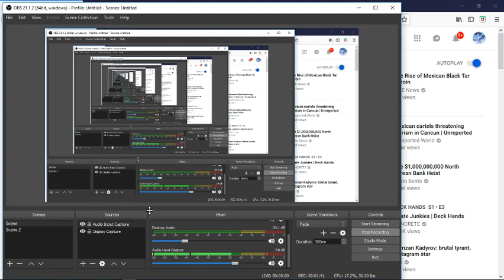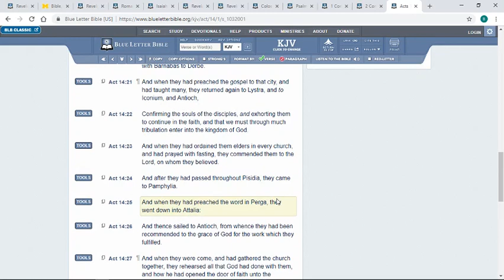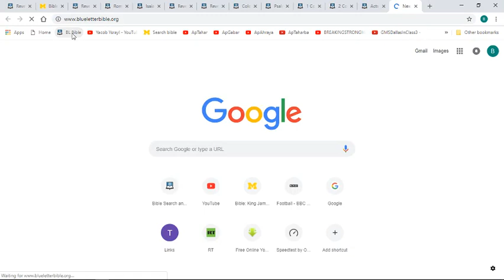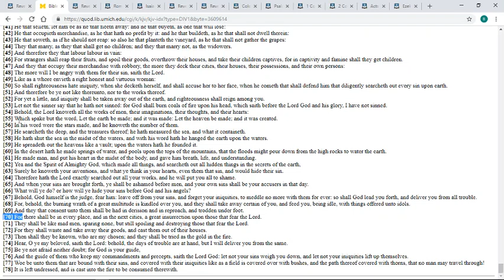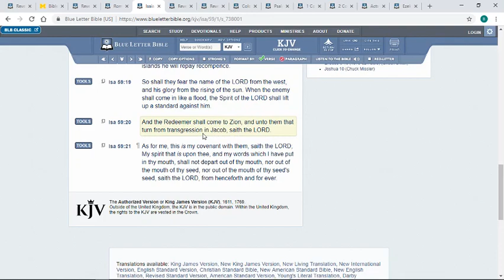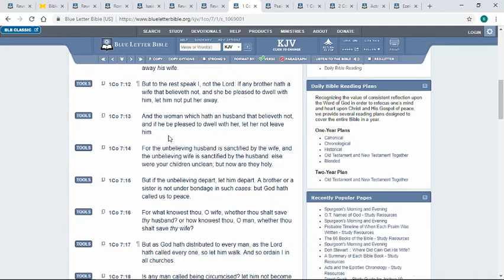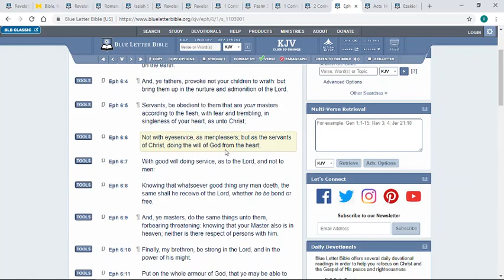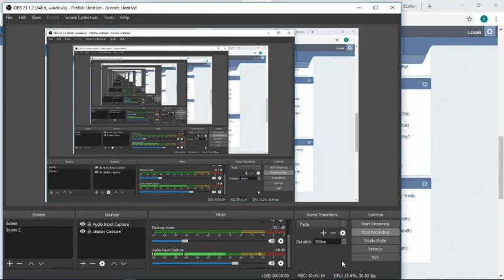re inside the FBI hunt for "black Identity extremist"